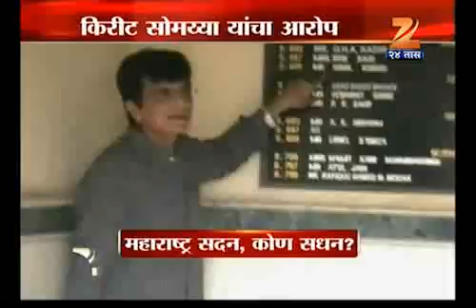2407 RKTK 1